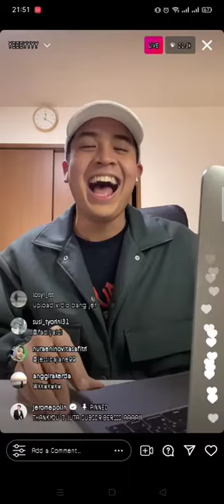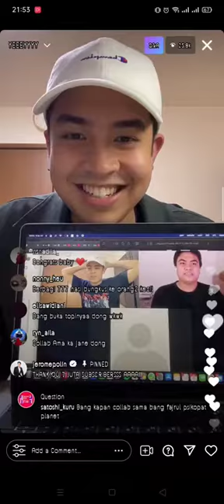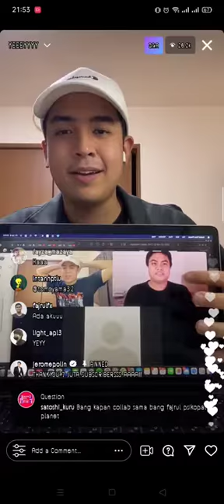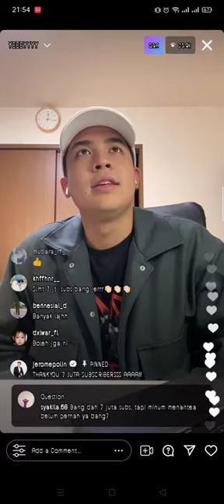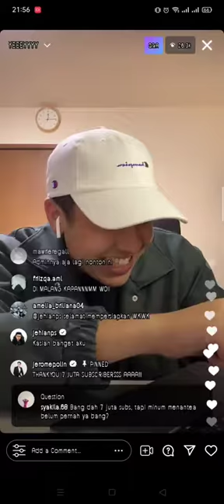KENYANG GAK? NICE....NGERAYAIN 7000.000 SUBSCRIBER DENGAN 7000 CUP MENANTEA??? Bangkrut nggak tuh?